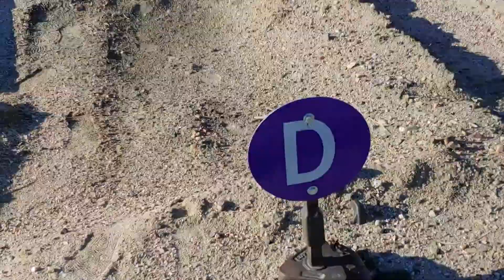4014 big boy Limon Co